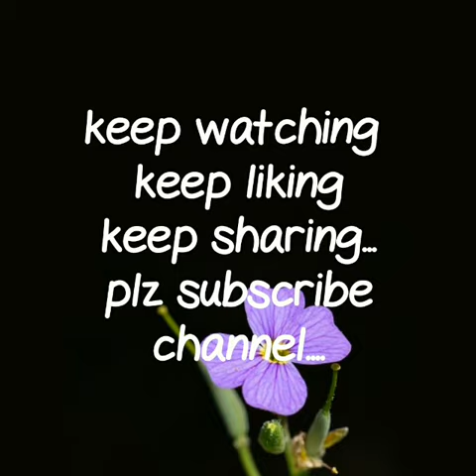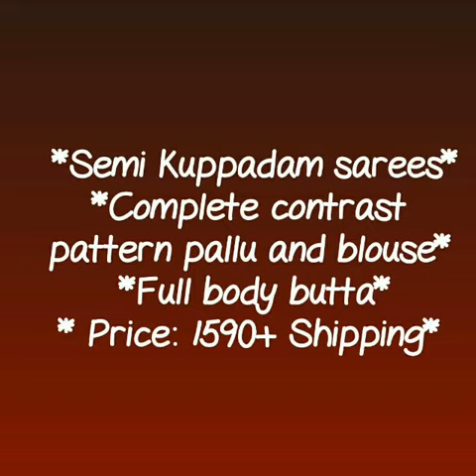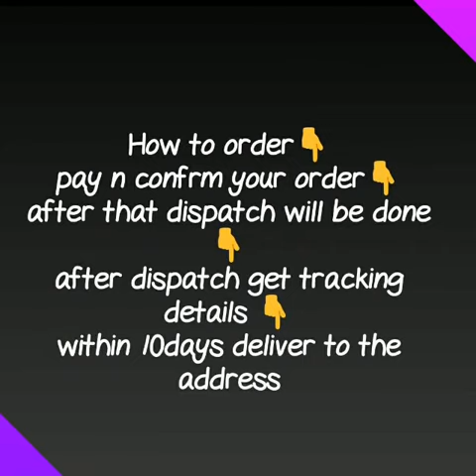New arrival in semi kuppdam silk saree||latest kuppdam silk pattu saree||2019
Silk sarees, wedding collection,puja collection,pattu chira,pattu saree,soft silk saree,trendy collection,

RESELLERS WELCOME...